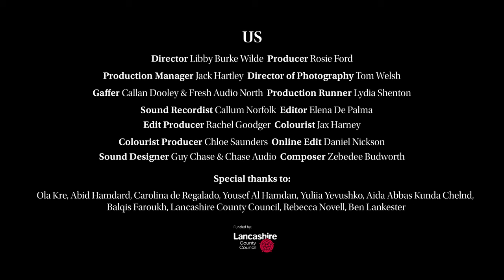'US' - a film by Libby Burke Wilde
Lancashire filmmaker Libby Burke Wilde was commissioned by Lancashire County Council's Refugee integration team to produce a film to coincide with Refugee Week, which ran this year from 19th to 25th June.

The powerful short film, titled US, features a number of refugees who have sought sanctuary in Lancashire, where the film was shot.